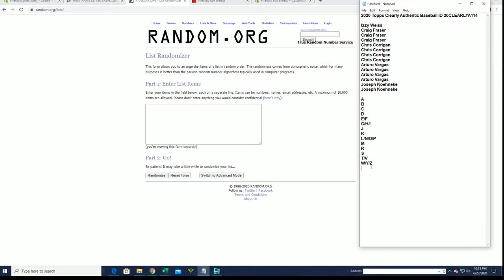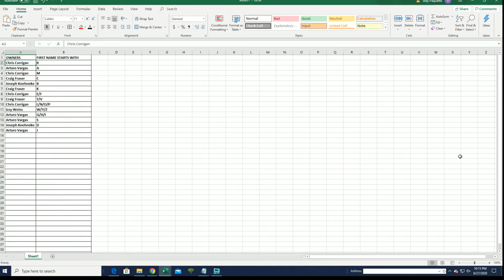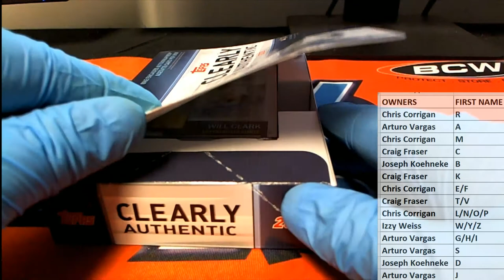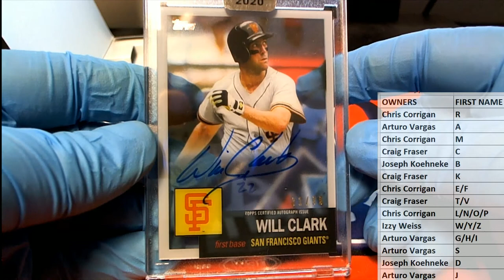2020 Topps Clearly Authentic Baseball ID 20CLEARLYA114